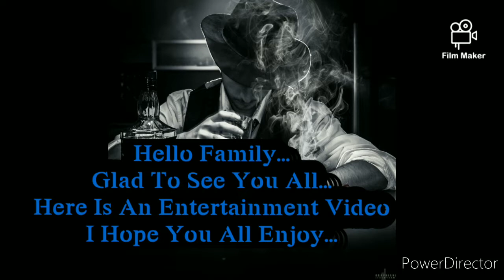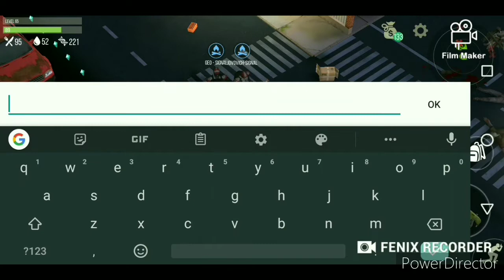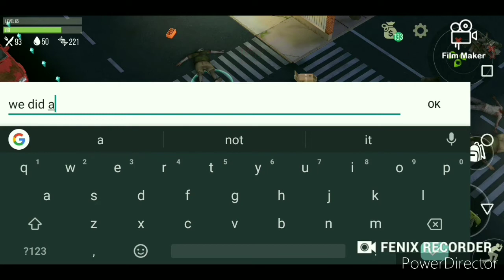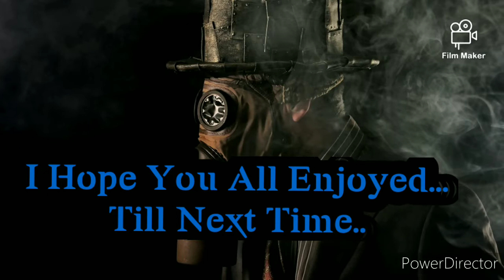PreyDay: The Family Business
Video: The (Made Men)(Mafia Term) Doing Family Business